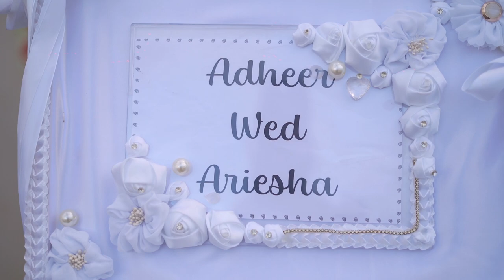Adheer + Arieshia | 26.03.2022 | Muslim Wedding Film | Boathouse, Ballito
Kevin Hsu Photography & Film Presents Adheer & Arieshia's Muslim Wedding

Date: 26th March 2022
Venue: Boathouse Ballito
Creative Director: Kevin Hsu
Cinematographer: Kevin Hsu, Shane Reddy
Make-up & Hair by Beauty In A Box, Keshnee Reddy
Catering by Boathouse